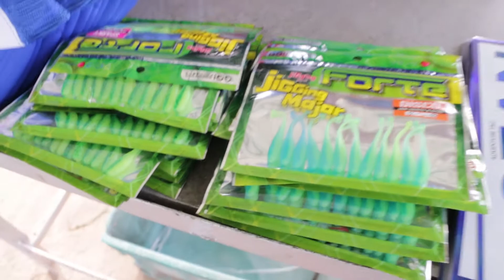บรรยากาศงาน บ่อตกปลาสุริทร์ฟิชชิง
งานตกปลากะพงแห่งแรกในจังหวัดสุรินทร์
ขอบคุณทีมงานสุรินทร์ฟิชชิ่ง
และ นักตกปลาทุกท่าน
ที่มาร่วมจัดและร่วมงาน
พี่น้องชาวอีสาน สุดยอดมากครับ ฝีไม้ลายมือ เครื่องไม้เครื่องมือ ทุกท่าน ไม่เป็นรองภาคใด จัดเต็มมาก

ทีมงานแอทเวนเจอร์ ทีเอดี ยินดีด้วยสำหรับนักกีฬาทุกท่านครับ